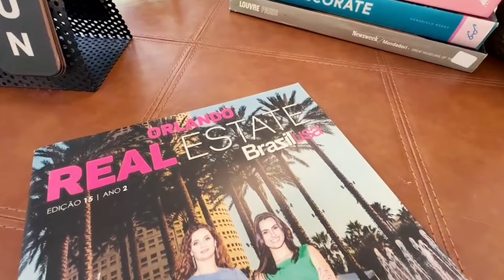375. História Real: Mulher Brasileira Compra Casa Sozinha nos EUA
Você sabia que aproximadamente 19% das 4 milhões de transações imobiliárias anuais nos Estados Unidos são realizadas por mulheres que compram suas casas sozinhas? Este é um feito significativo, especialmente considerando que até 1974, mulheres eram legalmente proibidas de solicitar e qualificar para um crédito imobiliário sem o apoio de um homem. Hoje, histórias inspiradoras como a de Simone, uma imigrante que conquistou sua casa própria sozinha, merecem ser celebradas e compartilhadas.

No episódio de hoje, Corina entrevista Simone, uma mulher determinada que realizou seu sonho de comprar uma casa em Odessa, um dos subúrbios mais desejados da região metropolitana de Tampa Bay. Odessa é conhecida por sua excelente localização, boas escolas e ambiente tranquilo e acolhedor, atraindo muitos brasileiros que buscam qualidade de vida nos Estados Unidos.

Simone é um exemplo de perseverança e inspiração, provando que é possível alcançar a independência financeira e o sucesso no mercado imobiliário. Sua história motiva não só outras mulheres, mas todos que aspiram a conquistar sua casa própria.

Neste vídeo você vai descobrir:

Os desafios e conquistas de Simone no processo de compra de sua casa.
Por que Odessa é uma ótima escolha para quem quer morar em Tampa Bay.
Dicas valiosas sobre o mercado imobiliário para imigrantes brasileiros.

Corina: @corinalessasilva
Marga: @margawelterrealtor
Agradecemos por assistir e aguardamos você no próximo episódio!

00:00 - Intro
00:50 - Como foi comprar uma casa sozinha?
04:00 - Jornada profissional
07:33 - Porque Flórida